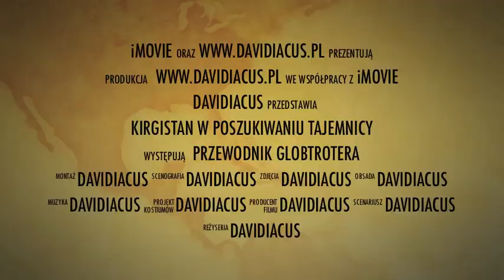Kirgistan. Przewodnik globtrotera.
Firm promujący jedyny w Polsce przewodnik turystyczny po Kirgistanie! "Kirgistan. Przewodnik globtrotera" to kompleksowy przewodnik turystyczny dla tych wszystkich, którzy wybierają się do samego serca Centralnej Azji. Więcej o przewodniku na